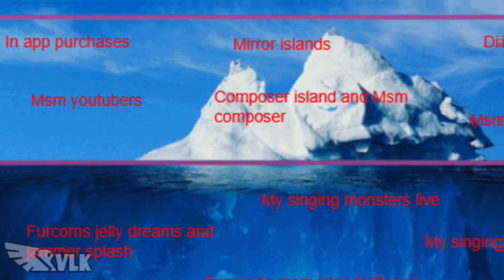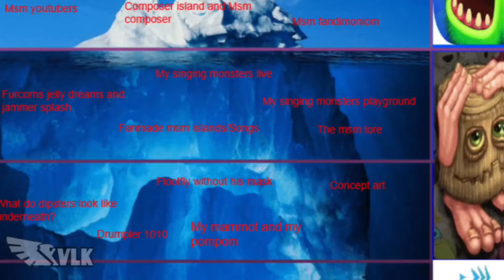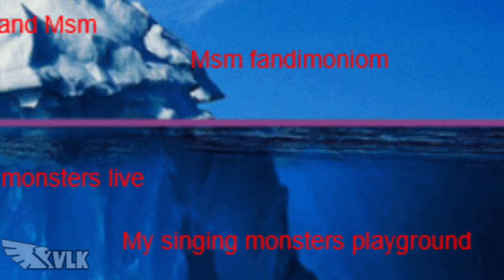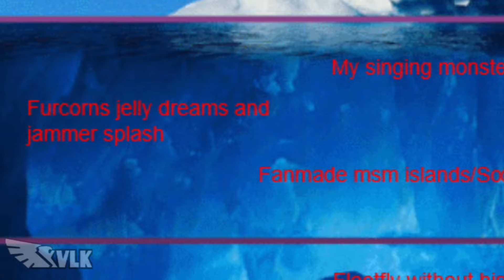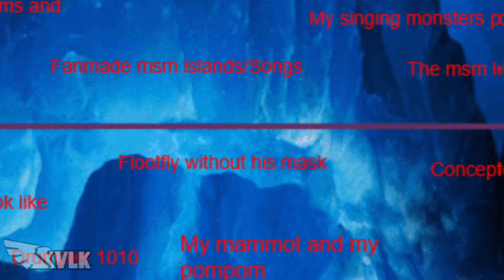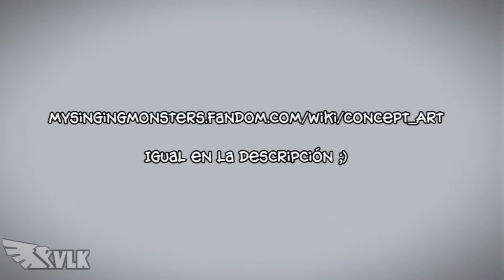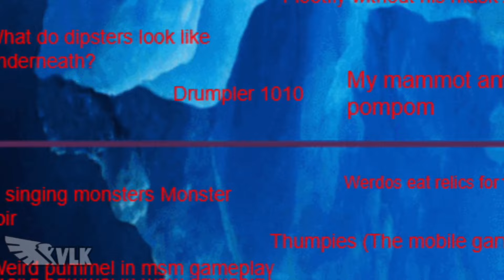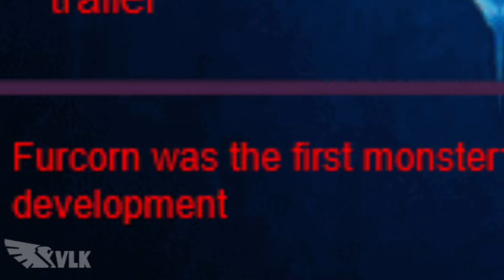El ICEBERG de MY SINGING MONSTERS┃The Bag Boi 是的 !